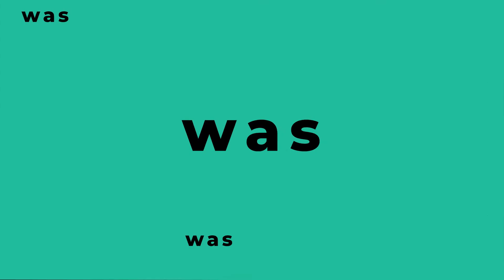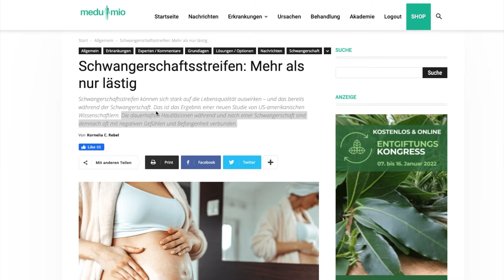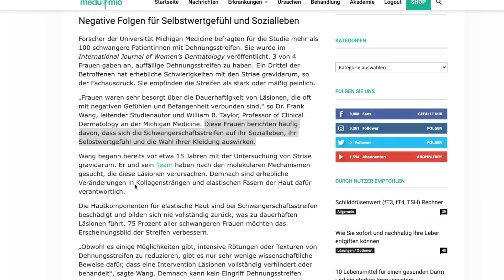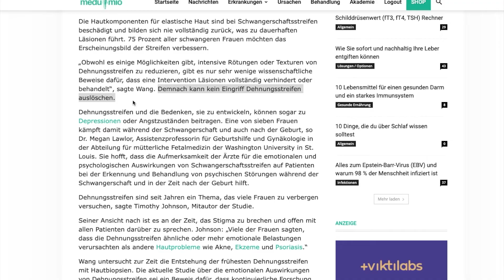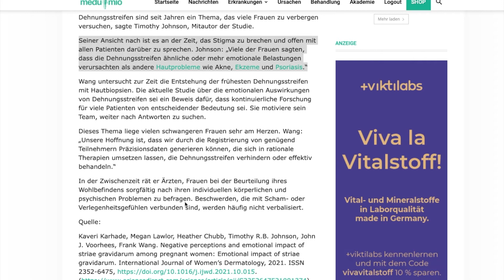Dehnungsstreifen 🤰 Studie 2022: Belastung während und nach der Schwangerschaft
Wie sich Dehnungsstreifen bei schwangeren Frauen auf die Psyche auswirken können, erklärt Kornelia C. Rebel, Redakteurin und Bestsellerautorin. 📊 Mehr über die Studie findest Du hier ➡️

💡 ERKENNTNISSE
➡️ Dehnungsstreifen sind häufig mit negativen Gefühlen und Befangenheit verbunden.
➡️ Die Streifen können sich sowohl auf das Sozialleben und Selbstwertgefühl als auch auf die Wahl der Kleidung auswirken.
➡️ Veränderungen in Kollagensträngen und elastische Fasern der Haut verursachen die Läsionen.
➡️ 75% Prozent aller Schwangeren möchten das Aussehen der Streifen verbessern.
➡️ Es gibt Methoden mit denen die Streifen vermindert werden können. Jedoch gibt es keine zur vollständigen Auslöschung.
➡️ Die Forscher hoffen, durch mehr Daten Methoden zu finden, um Dehnungsstreifen verhindern oder effektiv behandeln zu können.

📚 MEDUMIO WISSENSPORTAL
Die neuesten Forschungsergebnisse und Studien zur Gesundheit

Bleib gesund,
Dein Medumio-Team